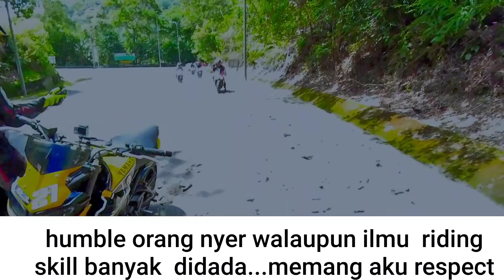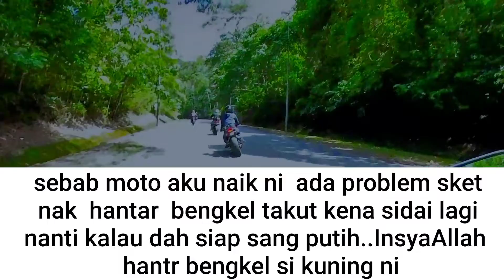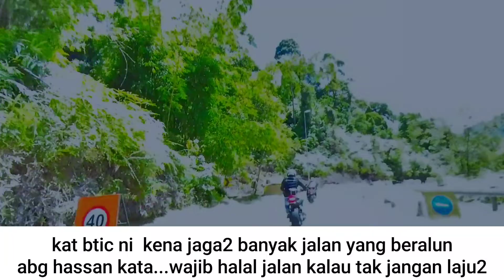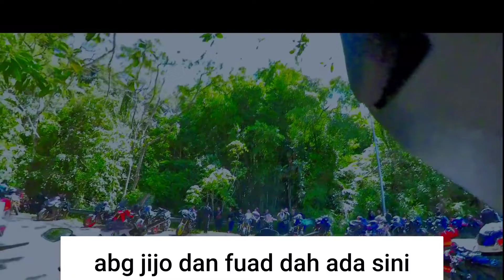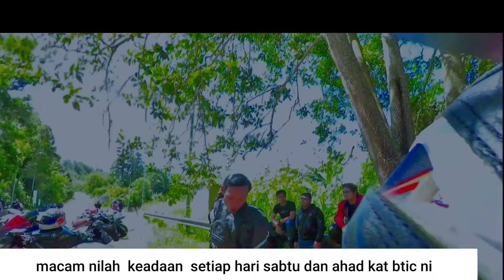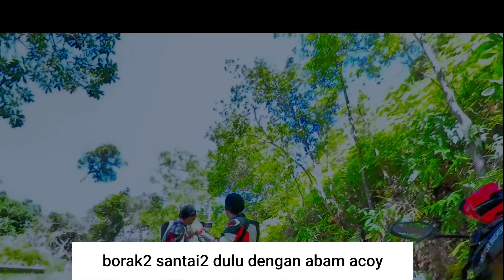btic: santai ride menikmati kicauaan burung2